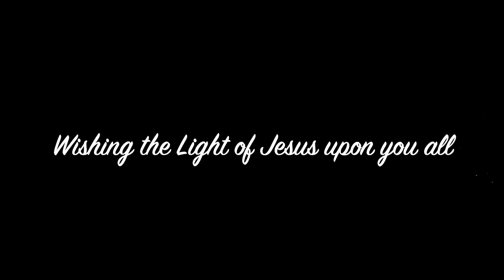Easter Vigil 22 # Vijayamary Church # Konda mallepally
# Nalgonda Diocese